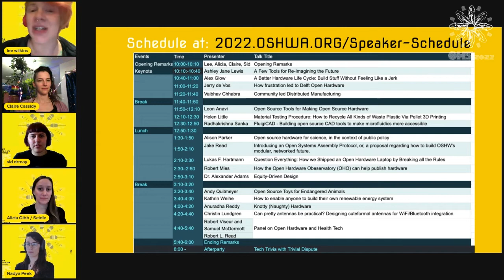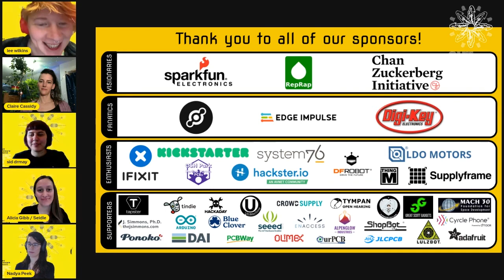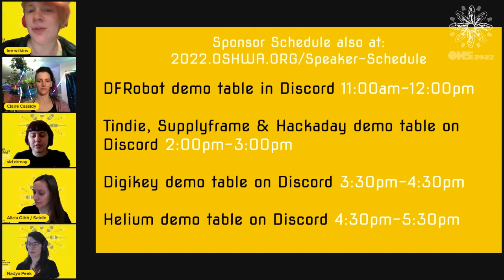2022 Open Hardware Summit Introduction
A presentation from the 2022 Open Hardware Summit.